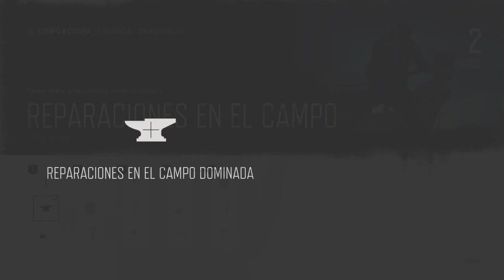Days Gone #2 Esto si me esta gustando